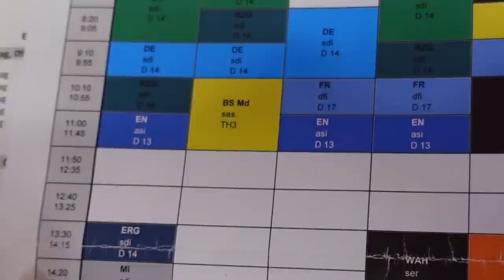СОБИРАЕМ РЮКЗАКИ В ШКОЛУ / ✏️ШКОЛЬНАЯ КАНЦЕЛЯРИЯ / 📚BACK TOO SCHOOL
Сегодня мы собираем рюкзаки в школу, наша школьная канцелярия. Покажем что в пенале, какую канцелярию мы берём с собой, бэк ту скул 2021 , мой  рюкзак